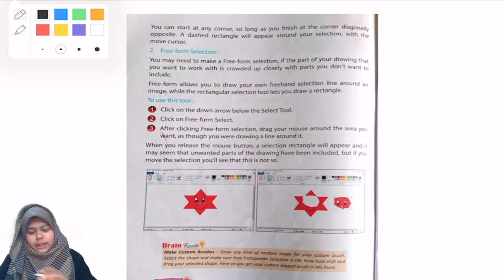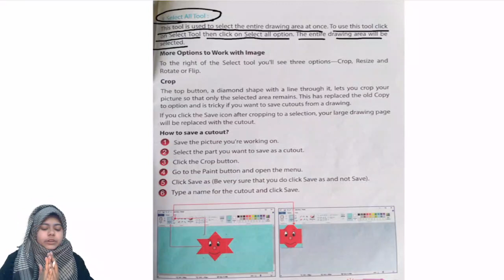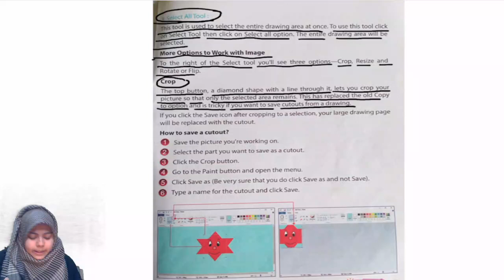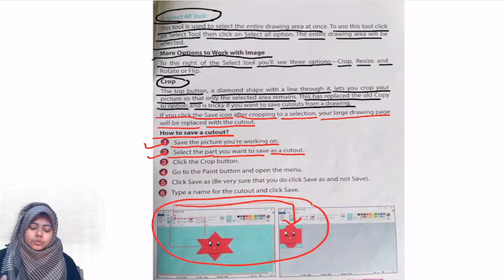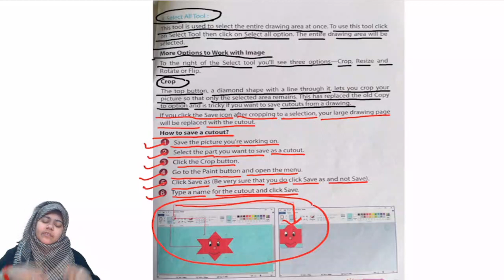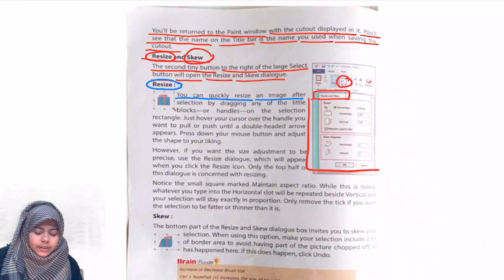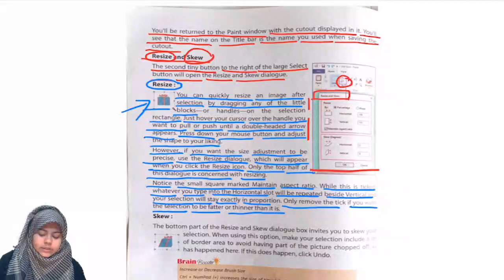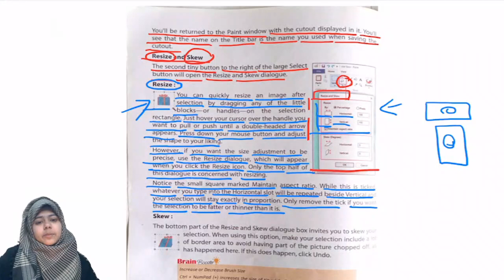CLASS 04 II COMPUTER II CHAPTER 08 II PART 02 II